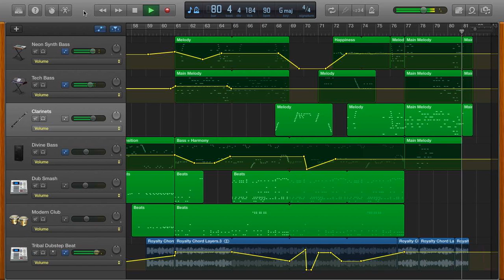King of the Jungle - GarageBand Dubstep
My first dubstep!